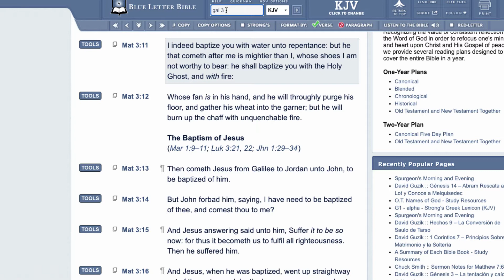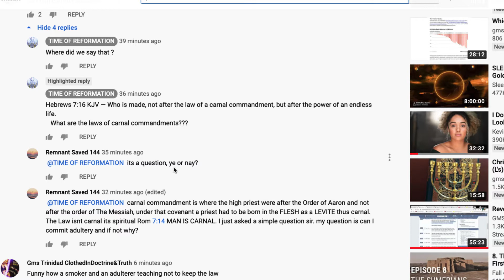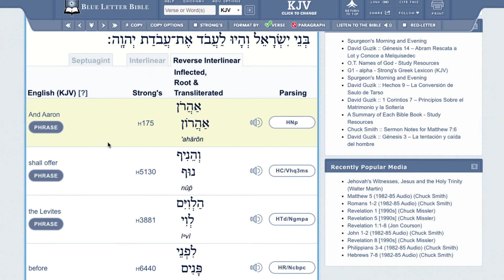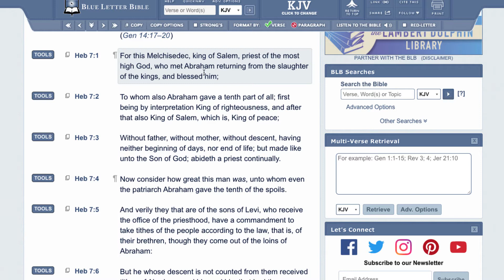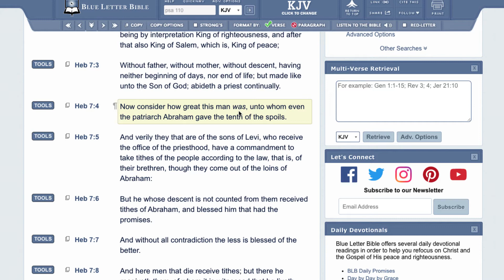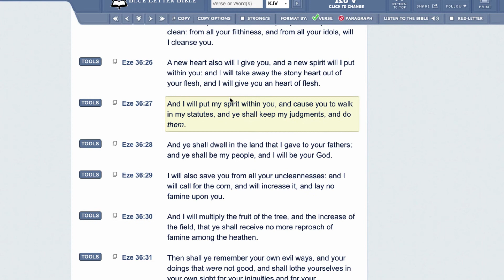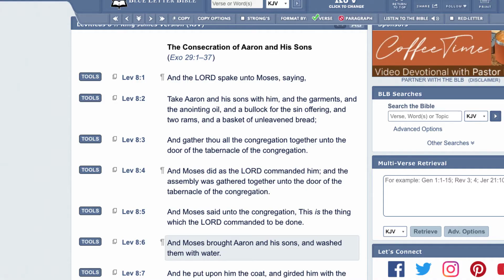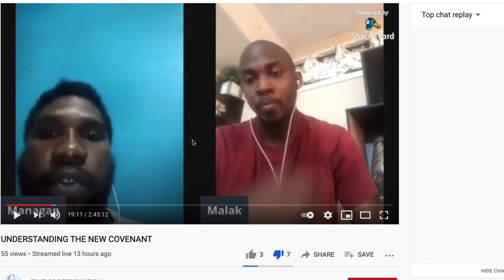UNDERSTANDING HEBREWS 7:16 (CARNAL COMMANDMENT)